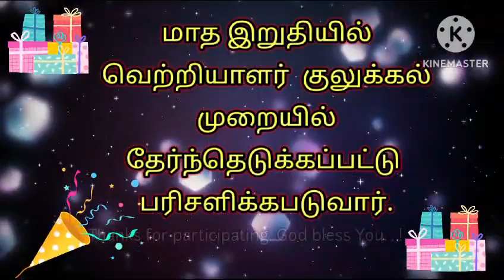இன்றைய வேதாகம கேள்வி Today Bible question 07.01.2024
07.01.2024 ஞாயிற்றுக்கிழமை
மாத இறுதியில் பரிசு வழங்கப்படும்.